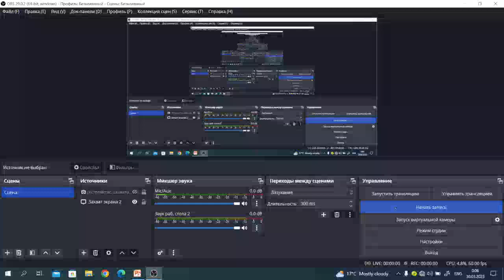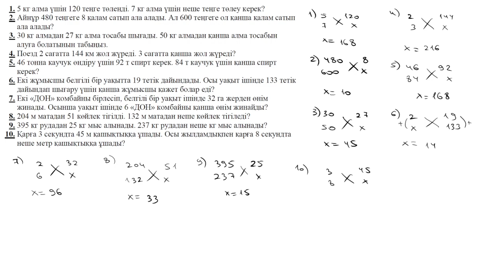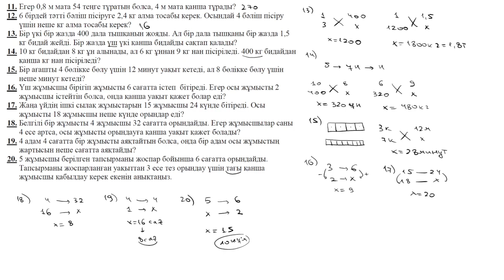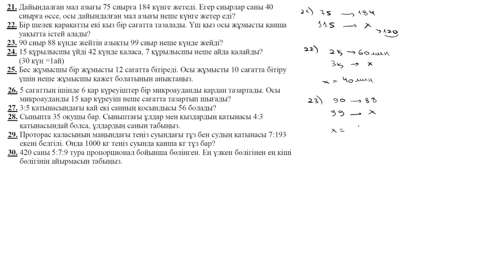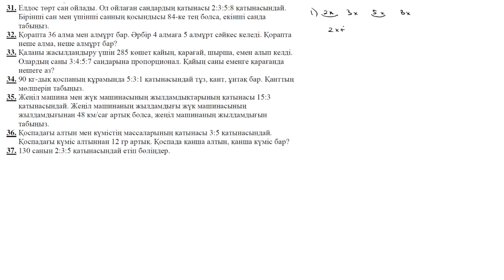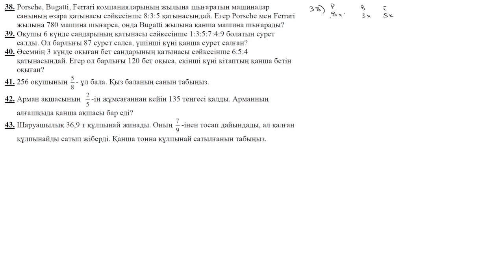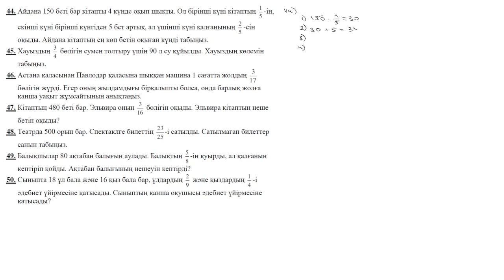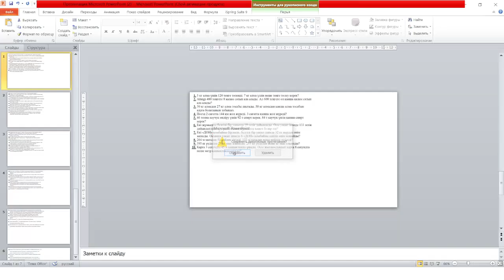7-сабақ. Өзін-өзі тексеру. Пропорция